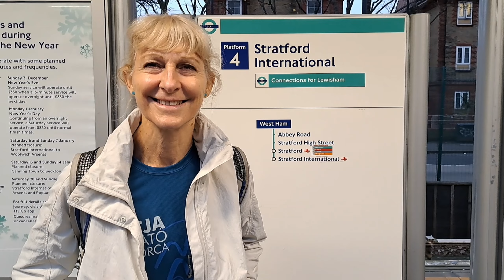Run Through The Olympic Park With Us!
Another adventure with RunThrough!
I enjoyed warming up the runners very much!
It was also fabulous to meet Ad on the brink of his PB and Stevenage Striders club record!
And catch up with Kevan and Lizzie who I first met in Battersea Park in the summer!
Thank you to Katie for being such a fabulous event manager and for sharing the RunThrough ethos with us both through her words and her energy

Run With Julia is an opportunity to talk about your own running journey with a lifetime runner and coach who understands the high and lows, the twists and turns of the running road…
It is also an opportunity to learn about running from a pro

I started competing when I was twelve years old. I loved finding what was possible…
I ran fast times in the 1980’s
5k 15.50
5m 26.22
10k 33.29
10m 55.10
1/2m 72.48
Marathon 2.36.31
In 1985 I had the wonderful experience of winning the Dublin City Marathon.
I also competed in the 1986 Commonwealth Games, but had to retire during the race at 20m due to injury.

The personal experience of the ups and downs has been growthful for me, and also given me a depth of awareness that helps me to coach others and help them return after disappointments and set backs…

All these years later I am still loving competing and finding out what is possible….